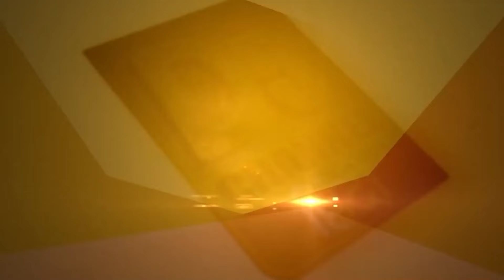Speaker Kultar Sandhwan ਦਾ ਐਲਾਨ, Vidhan Sabha 'ਚ ਜਾਣਗੇ School Students | D5 Channel Punjabi